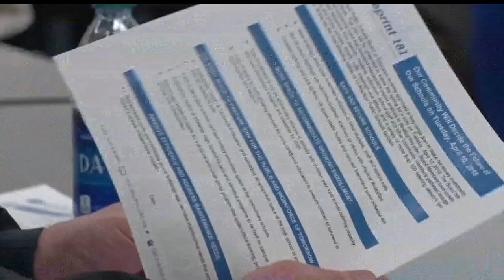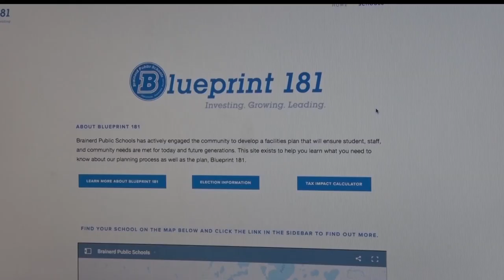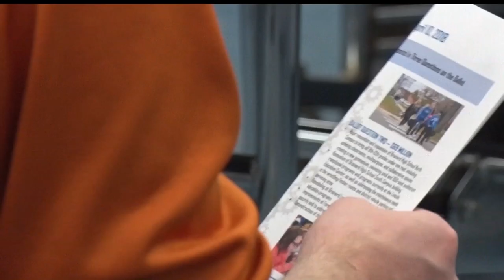Brainerd Schools Hosting Information Sessions For Referendum